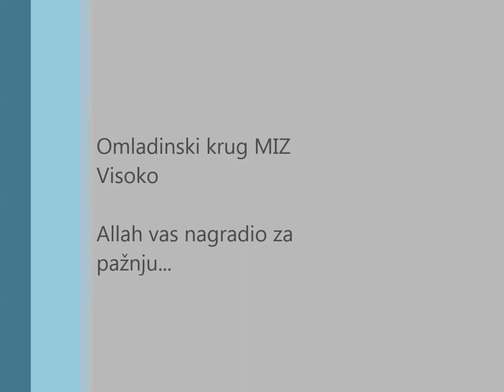Esmir Halilovic SVI SMO ODGOVORNI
Isjecak sa omladinskog druzenja u Visokom odrzanog 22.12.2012.godine u Tabhanskoj dzamiji u Visokom